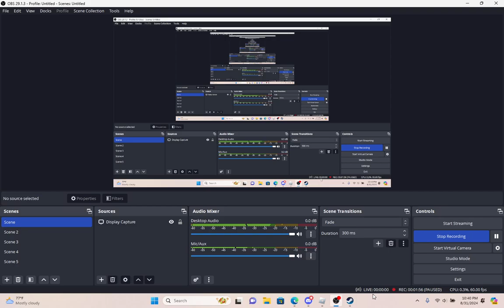[Doors Floor 2] SEEK IS BACK!!! (part 4)